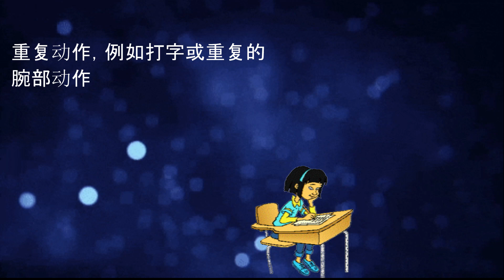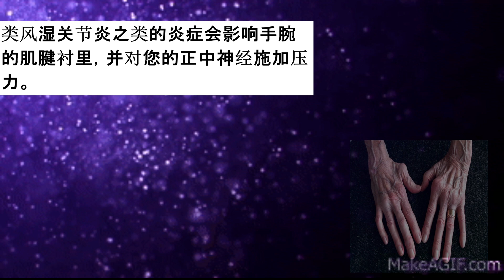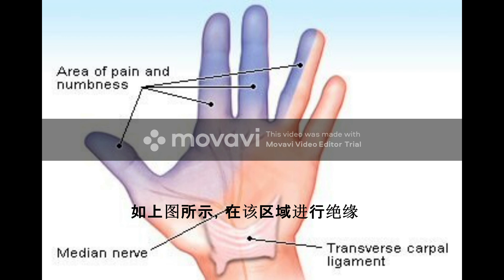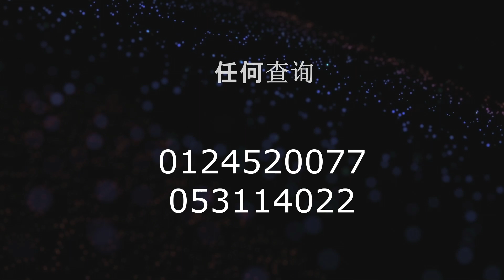怡保最有效治疗腕管综合症。金马仑打巴美罗安顺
人的手腕有3条神经在控制手的活动，而控制拇指与食指，或者是手掌外侧的神经线是正中神经（Median Nerve），是经过腕管的一条神经，由于通道窄，容易被挤压而痹痛，继而形成腕管综合症。 腕管综合症是控管手和手指感觉神经的正中神经在腕管内被压缩而痹痛的综合症。